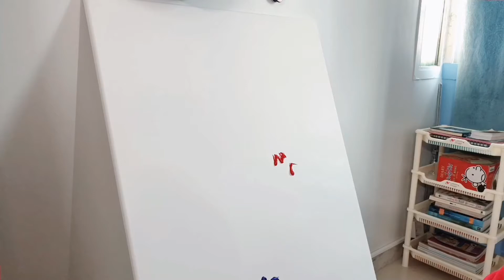FAIRUZ | ACRYLIC PAINTING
Fairuz is a Lebanese singer. She is considered by many as the leading vocalist and most famous singer in the Arab world. She is considered the musical icon of Lebanon.